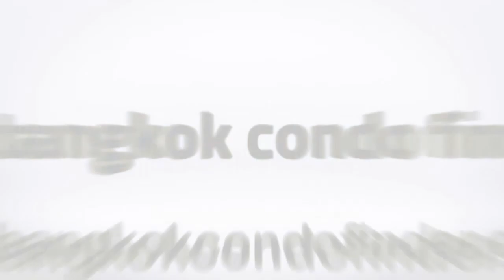2 Bedroom condo for Sale & Rent City Smart | Bangkok Condo Finder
This condo for rent at The City Smart is fully furnished and nicely decorated. This condo features 2 bedrooms, 2 bathrooms and has 74 square meters of living area.
For information about this very nicely decorated Bangkok condo for Sale & Rent City Smart please visit this link: